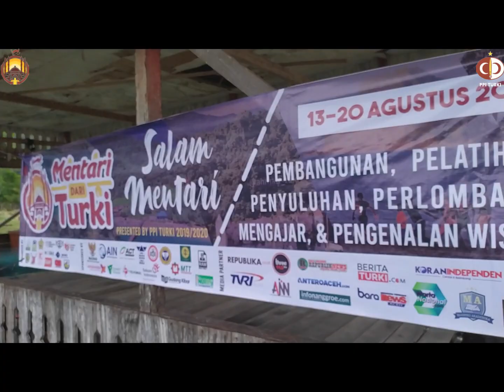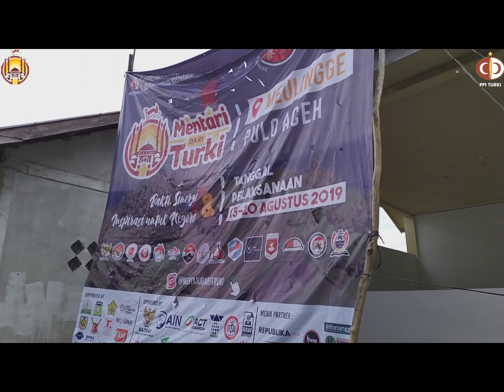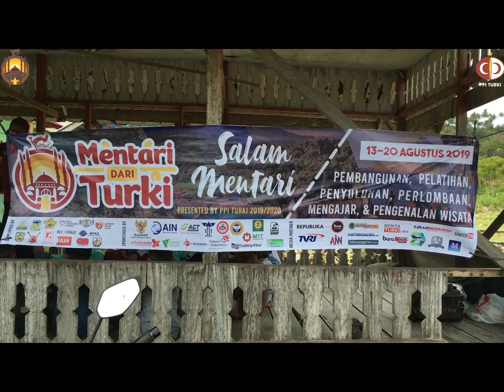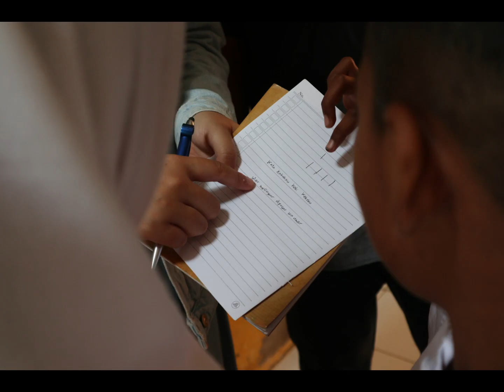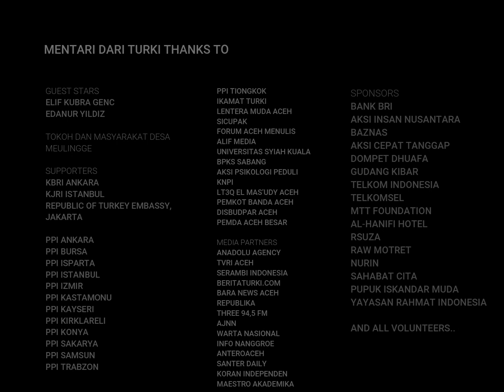MENTARI DARI TURKI 2019 (AFTERMOVIE)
Halo Halo Sobat SIMITERS , Video Kali ini tentang Mentari Dari Turki 2019 (Aftermovie)  yang diselenggarakan di desa Meulingge, Aceh. penasaran? maka dari itu tonton aja ya untuk lebih jelasnya. Terimakasih :)